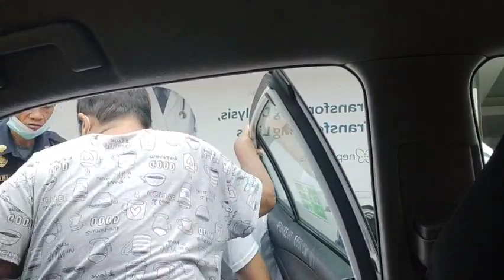LIBRENG SAKAY SA PASAHIRO KONG MAY DIALYSIS PATIENTS ❤️🙏pdvlog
PASAHIRO KO na may SAKIT sa kidney dialysis at may walong buwan Ng panalik2 sa hospital atin na libring SAKAY sa akin grab TAXI at itoy handog TULONG galing Kay PDVLOG you tube channel please follow to my you tube channel PDVLOG maraming salamat Po ❤️pdvlog